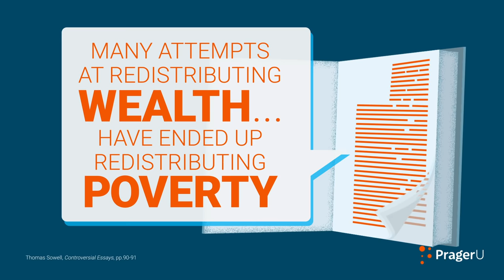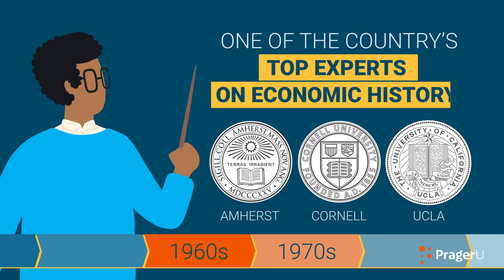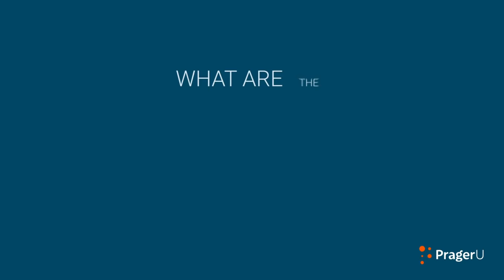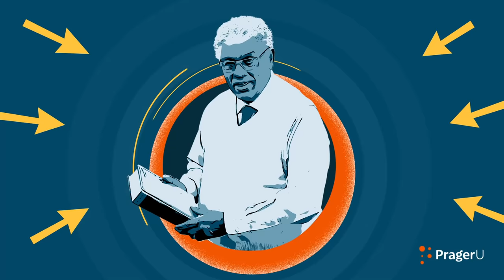The Great Thomas Sowell | 5 Minute Video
He’s an economist, a historian, a philosopher, and one of the greatest social theorists America has ever produced. His name is Thomas Sowell, and he might be the most important scholar you’ve never heard of. Jason Riley, Senior Fellow at the Manhattan Institute, tells his inspiring story.

FOLLOW PragerU!

Do you shop on Amazon? and a percentage of every Amazon purchase will be donated to PragerU.

SHOP!

Love PragerU?

Script:

He’s an economist, a historian, a philosopher, and one of the greatest social theorists America has ever produced. In a career spanning six decades, he’s published more than 40 books and written thousands of newspaper columns on topics ranging from economic history and political philosophy to social inequality, education, and race.

His name is Thomas Sowell, and he might be the most important scholar you’ve never heard of.

Born during the Great Depression in rural North Carolina in a home with no electricity, Sowell was orphaned when he was just a toddler. Taken in by a distant relative, he grew up in New York City’s Harlem neighborhood. An unruly teen, he was obviously intelligent and obviously full of anger. The latter initially overwhelmed the former.

He dropped out of high school, left home at age 17, and lived in a shelter for homeless boys where he kept a knife under his pillow at night for protection.

The Marines saved him. It wasn’t by choice. He was drafted during the Korean War. In the military, he gained habits of personal discipline and developed self-control. He taught pistol shooting and learned photography, which became a lifelong hobby.

After leaving the Marines, he went to college on the G.I. Bill—eventually graduating from Harvard and doing additional studies at the University of Chicago under the guidance of the legendary economist Milton Friedman.

He began his intellectual journey as a committed Marxist, but soon reached a life-altering conclusion: Marxism didn’t work. After studying the effects of various government regulations, including minimum wage laws, he concluded that free markets were a far better alternative, particularly for disadvantaged groups.

“Many attempts at redistributing wealth,” he later wrote, “have ended up redistributing poverty.”

In the 1960s and 70s, Sowell taught economics at Amherst, Cornell, and UCLA, distinguishing himself as one of the country’s top experts on economic history. Since 1980, he’s been a senior fellow at the Hoover Institution at Stanford.

It was around this time that Sowell turned his attention to social theory and political philosophy, writing books like Knowledge and Decisions and A Conflict of Visions, which many consider to be his best professional work. He also began writing more about racial controversies, which is why he’s not as well-known and appreciated today as he should be.

Sowell has been a vocal critic of civil rights leaders and of liberalism’s misguided efforts to help the black poor. His targets over the decades have included welfare programs, racial preferences, multiculturalism, and opposition to school choice. Sowell brings the same empirical approach to writing about social policy that he brings to writing about economics.

His focus is on the facts and the evidence.

The actual results of a policy matter much more to him than the good intentions of politicians and policy makers. This is perfectly captured in his concept of “Stage One” thinking. Liberal politicians propose expensive policy solutions and never ask the only questions that really matter: what are the long-term costs and consequences? In other words, what happens beyond stage one? By the time these costs and consequences fully manifest themselves—and they’re usually disastrous—the politicians who originally set the policies in motion are long gone. They’ve derived all the political benefit and paid none of the cost.

In books like Race and Culture, Sowell has demonstrated racial preferences are counterproductive; that political power is not necessary to advance economically; and that racial discrimination cannot be used as a blanket explanation for disparities in employment, education, and income.